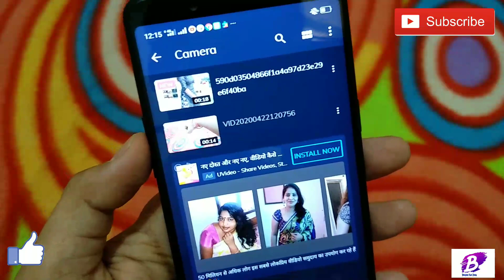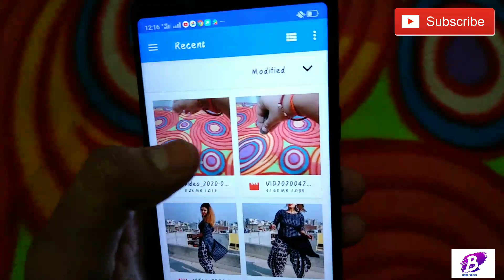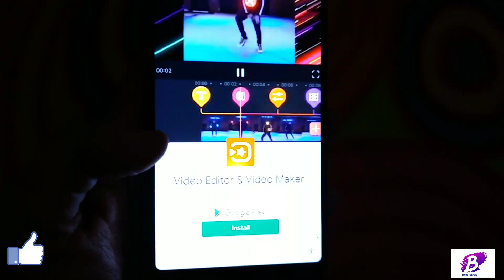Tiktok Per Reverse Video Kaise Banaye | How to make reverse Video on Tiktok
Hello Friends
    New Apps